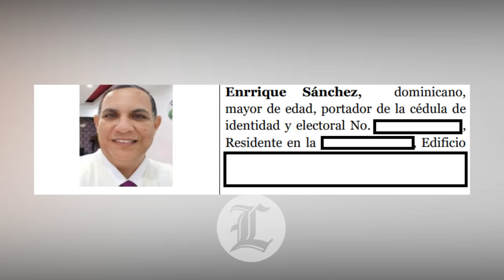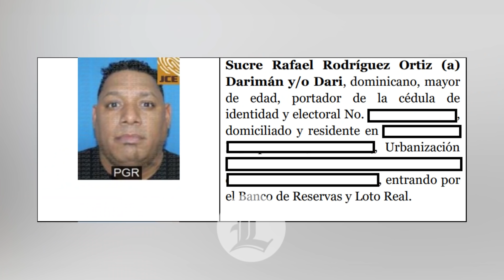Implicado en Discovery pretendía comprar car wash en US$30 mil porque eso se gastaba en ropa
Wilmer Abreu Durán, imputado en el caso Discovery, tenía como modo de obrar usurpar la identidad de agentes del Buró Federal de Investigaciones (FBI) para obtener dinero de estadounidenses.

En el expediente del Ministerio Público dan cuenta que otro implicado, José Eliezer Rodríguez Ortiz, le plantea comprar un car wash por 30 mil dólares, manifestándole que esa cantidad gastaba en siete meses de ropa.